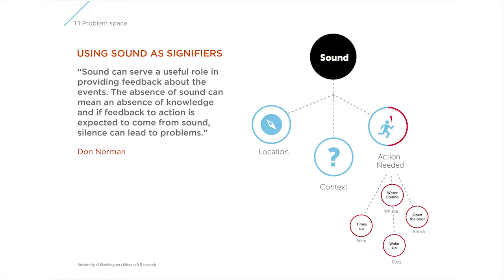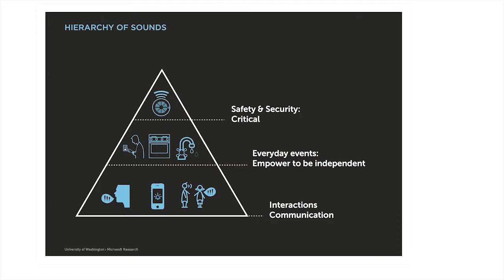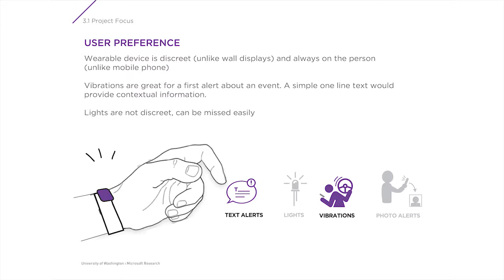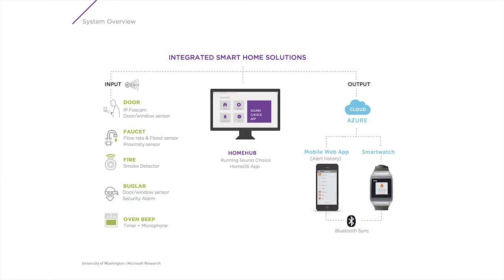SoundChoice: Deaf Home Experience (Lab of Things + Arduino)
There are many events in the home that provide information through auditory cues- the beeping of a microwave, the dripping of a faucet, the ringing of a doorbell, or a blaring fire alarm. People who cannot hear these cues are missing this information. SoundChoice, a smart watch system translates sounds in the home to tactile and visual cues.